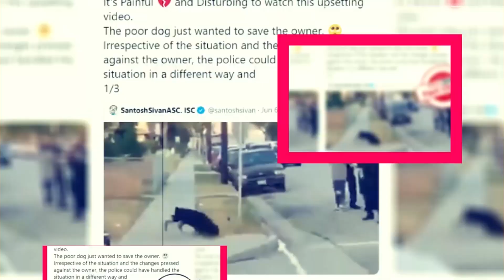How To Die Alone Season 1: Expected Release Date And Other Details - Premiere Next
How To Die Alone Season 1: Expected Release Date And Other Details
in this video, you will get the info related to How To Die Alone Season 1: Expected Release Date And Other Details

Technology updates
Netflix Series
Netflix Movies
Premiere Next